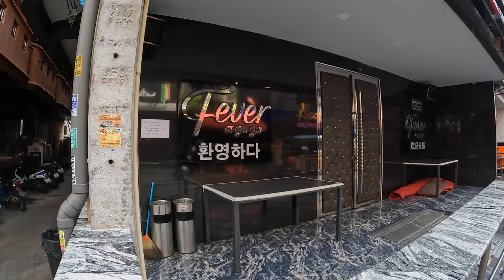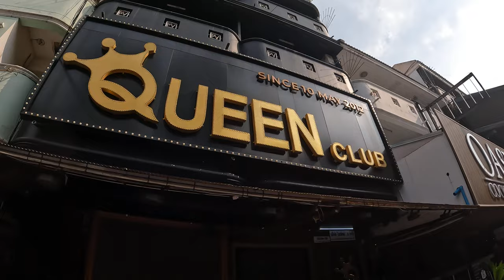Exploring LK Metro - Home of the World's Most Beautiful Girls 🌟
Hello good people, thank you so much watching this video.in this video "Exploring LK Metro - Home of the World's Most Beautiful Girls 🌟

Welcome to LK Metro, the vibrant heart of Pattaya’s nightlife! In this video, we take you on a journey through the iconic streets of LK Metro, renowned for its electric energy, world-class bars, and stunning performers. 🌟

💃 Discover why LK Metro is celebrated as a must-visit destination. From neon-lit streets to jaw-dropping performances, this area has something for everyone! Whether you’re here to experience the buzzing nightlife or soak in the unforgettable atmosphere, LK Metro never disappoints.

📍 Highlights in this video:

A tour of the most popular hotspots
Meet the captivating entertainers that make LK Metro famous
Insider tips to make the most of your visit